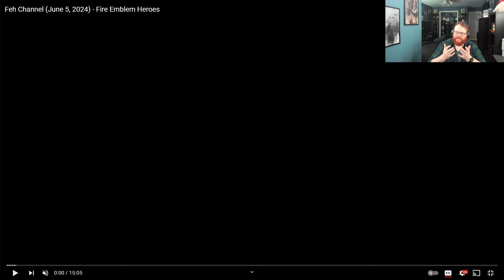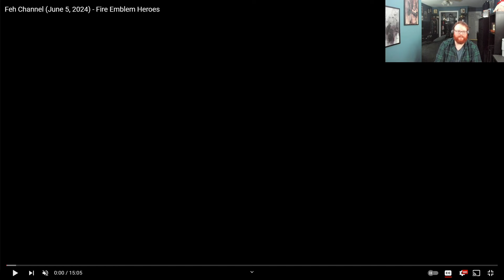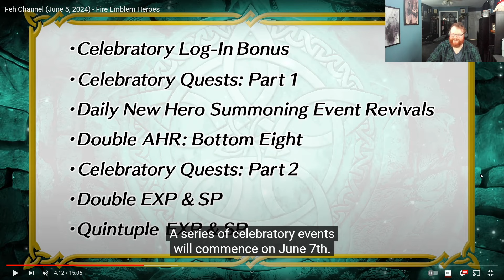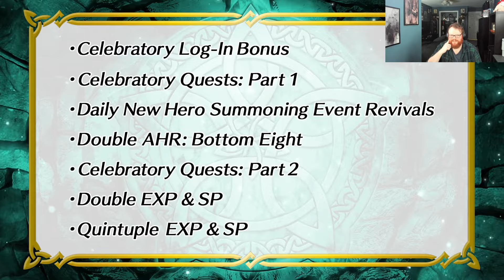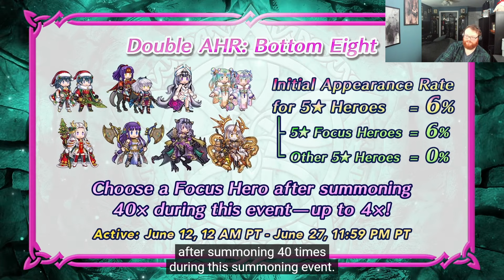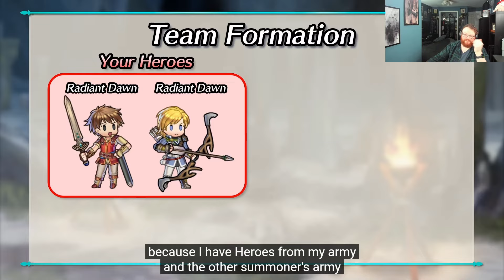Let's Talk About That Feh Channel and The Standard of Rewards